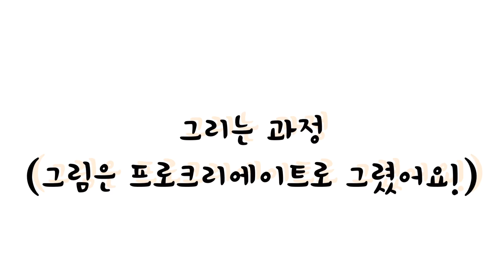아빠를 반기는 보더콜리하트~ 그리기